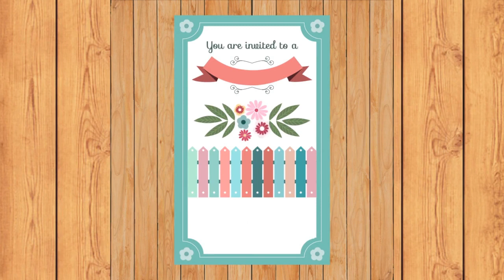Good Relationship Make Life Happy | Proposal | Wedding Mubarak After Long Time | For Happy Life 1168